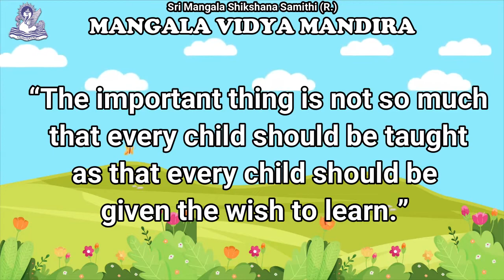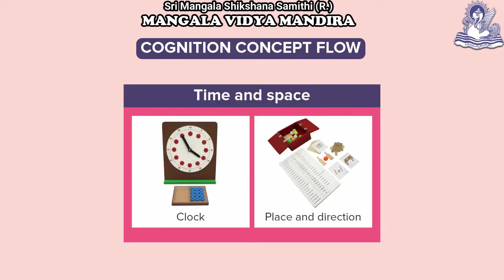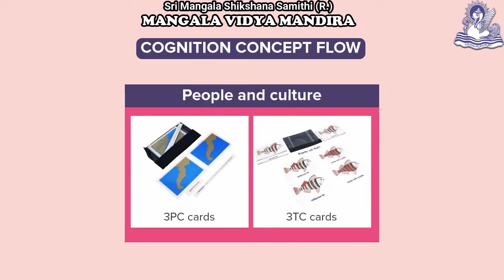Flow of MVM Pre-school Sensorial and Cognitive materials.